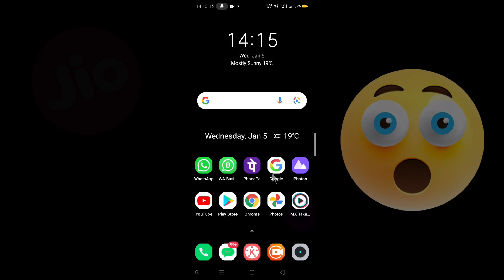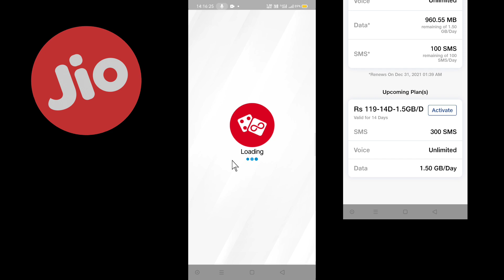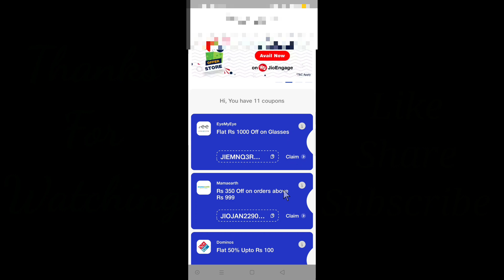Jio Sim ₹119 Free Recharge Code 2022 😱 | Jio Sim ₹119 Free Recharge Offers Today 2022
Dosto Aaj Ke Is Video Me Maine Aapko Bataya Hai Jio Free ₹119 Recharge Code Ke Bare Me
Jio Free Internet Data Tricks
Jio Free Internet Kaise Use Kare
Jio Free Internet Tricks Android